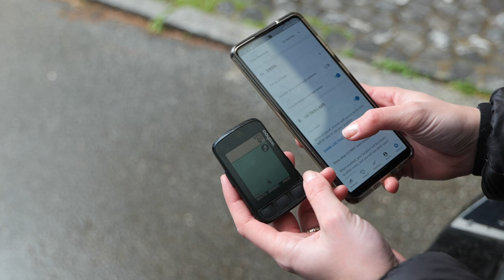How To Build Up Confidence On The Bike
Whether you've just started cycling, or a seasoned veteran, or maybe you've just had a crash, building confidence back up on the bike can be a frustrating and daunting task. But it doesn't have to be this way. We have some top tips on how you can build up confidence to cycle with assurance!

0:00 - Intro
0:33 - Get Mechanic Savvy
1:15 - Learn To Brake
2:01 - Learn When To Brake
2:37 - Let People Know Where You Are Riding?
3:12 - Looking Back
3:54 - Getting Dropped
5:09 - Riding With Others

Do you have any confidence boosting tips of your own? 💬

Maverick - Ooyy
Follow The Trail - Future Joust
Baloley - Ali Dhaanto